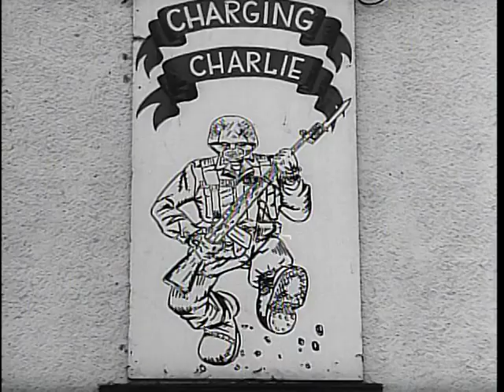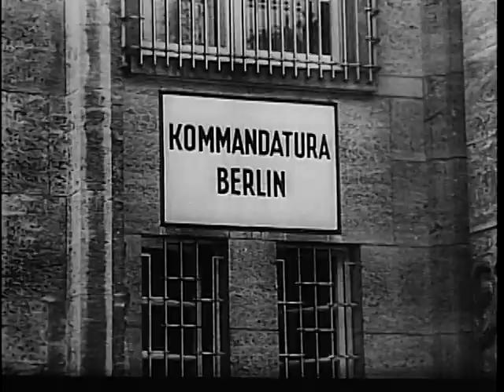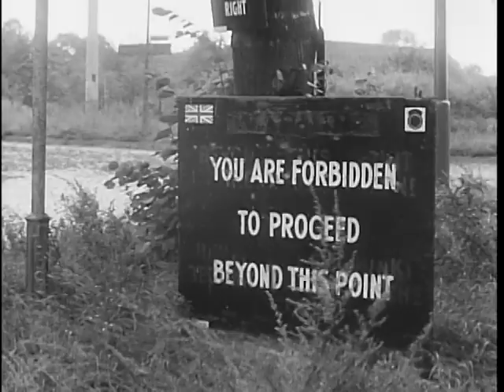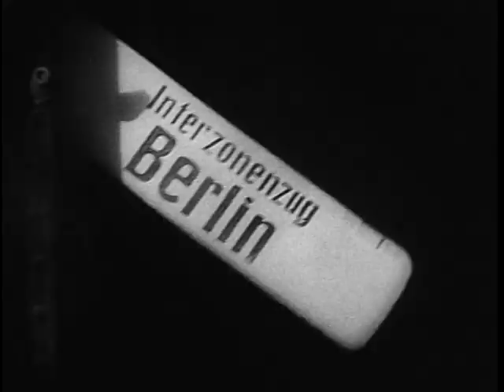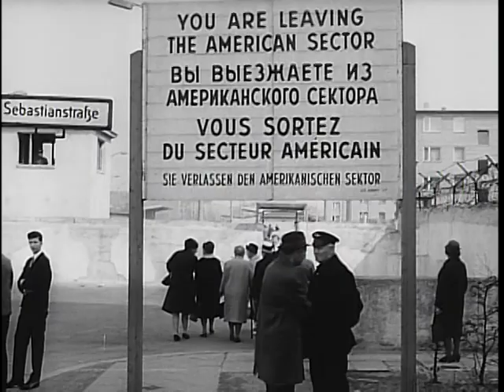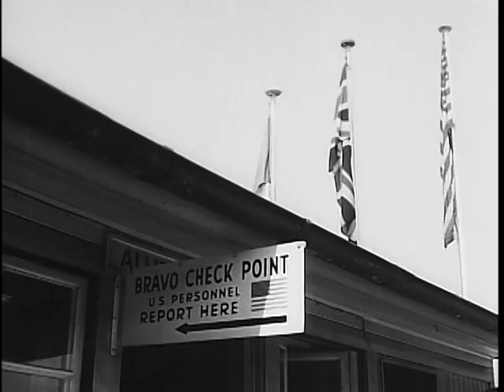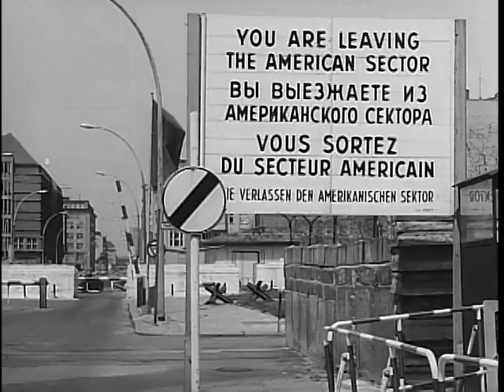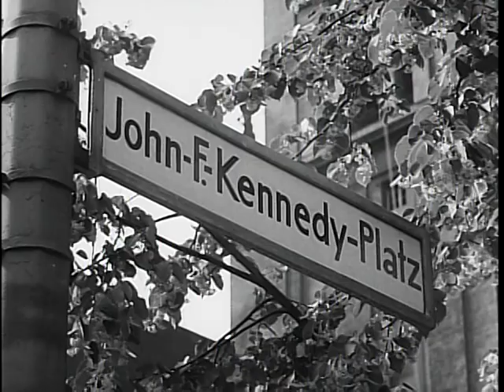Big Picture: Berlin Duty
Big Picture: Berlin Duty - National Archives and Records Administration   - ARC Identifier 2569852 / Local Identifier 111-TV-663 - DVD Copied by Thomas Gideon - Department of Defense. Department of the Army. Office of the Deputy Chief of Staff for Operations. U.S. Army Audiovisual Center. (ca. 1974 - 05/15/1984). This film documents the duties and missions of the U.S. soldier in Berlin, Germany. It shows the day-by-day tasks they performed to keep the city's lifelines open to the west, and the continued training and preparation they received in order to handle unrest.